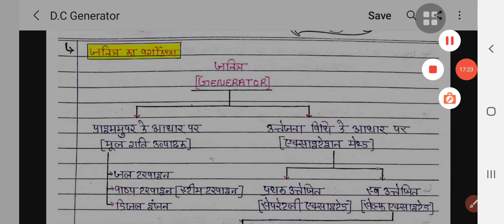DC Generator nots || Electrican Theory Nots hindi |NVS Exam paper solved Electrician cum plumber..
DC Generator nots

Electrican Theory Nots hindi

NVS Exam paper solved Electrician cum plumber..

 Dosto is video mai electrician trade chapter DC Generator ki Nots ki puri video Bataya gay he